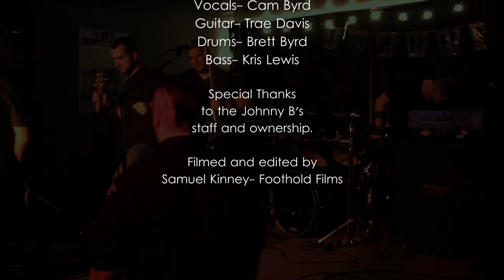Veio Live at Johhny B's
Veio plays at Johnny B's in Medford, OR.